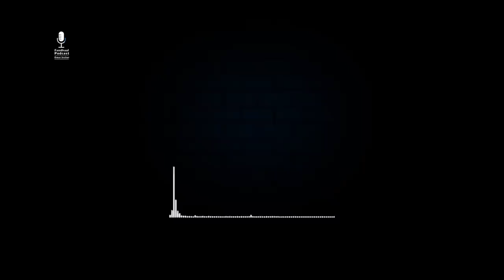Fandhaal Podcast 66 | Tijaabadayda Aan Kula Wadaago .